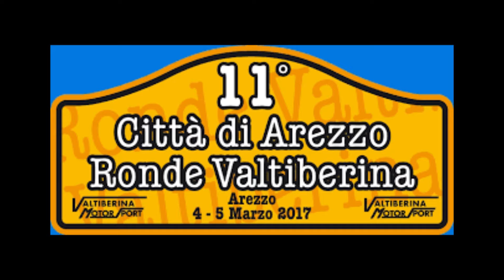11° Ronde Valtiberina 2017 Speciale Cobbe - Turco Ford Focus WRC 1' Assoluti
11° Ronde Valtiberina 2017 Speciale Cobbe - Turco Ford Focus WRC 1' Assoluti